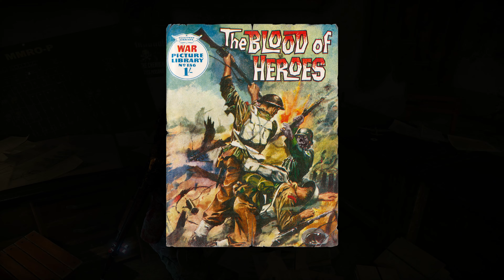Zombie Army 4 playthrough part 22 (4k, 60fps, No commentary) PC ULTRA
Zombie Army 4 full game playthrough; 4k60fps PC ultra settings